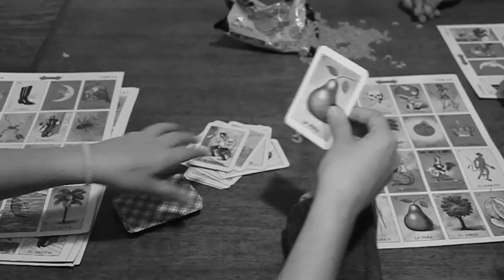Cortometraje [Existencia: vana costumbre] | Trailer Oficial 2012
En el año 2060 - con un estilo antiguo - 4 viejos amigos: Jesús Orozco, Alejandro Borges, Arturo De la Pitaya Y David viven en el mismo asilo. Con una rutina algo monótona, sus mentes, ya cansadas y olvidadizas, "vuelven" a su juventud para seguir viviendo de recuerdos; y de vez en ratos, el viejo David, con divagaciones filosóficas que (aunque él no lo sepa) podrían cambiar su vida para completamente.